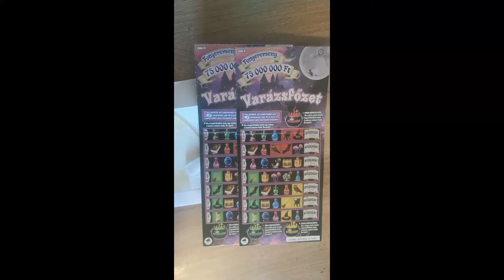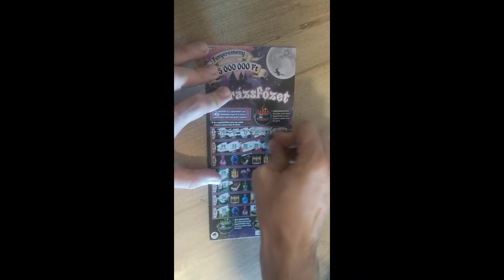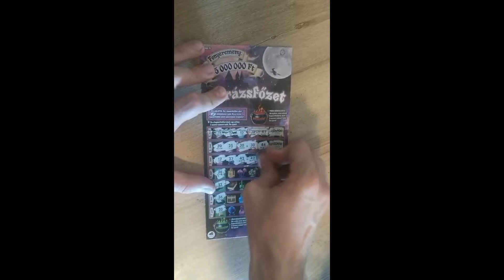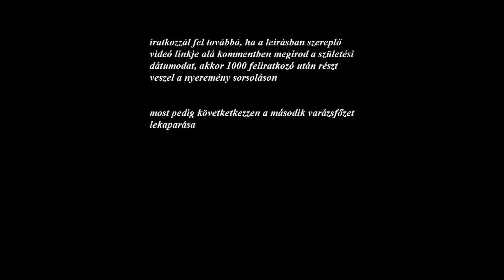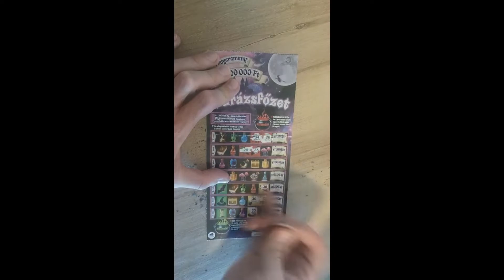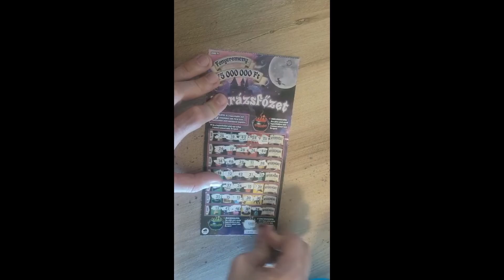varázsfőzet kaparós sorsjegy /2db/ + nyereményjáték a leírásban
a nyereményjáték részleteit a videó leírásában találod